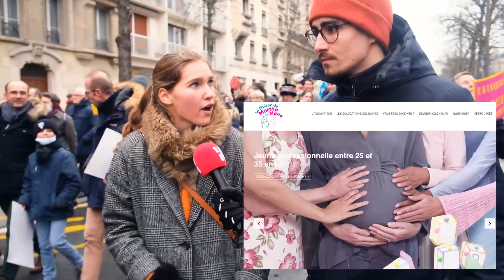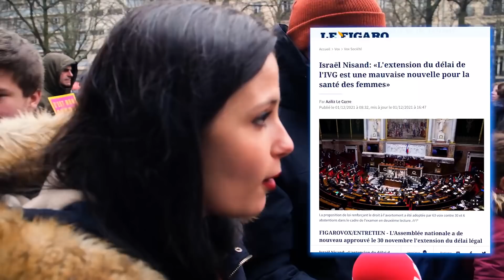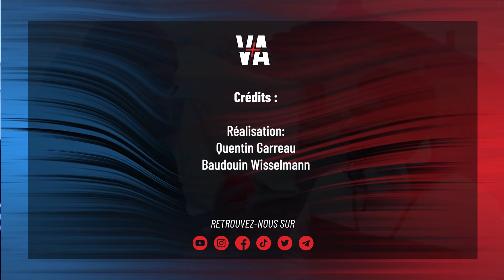Au cœur des ANTI-AVORTEMENT avec Aliette Espieux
La  @MarchePourLaVieenavant se tenait à Paris ce dimanche, elle vise à manifester l’opposition de nombreux Français à l’avortement et à ses extensions récentes. Dernièrement, le rallongement du délai de l’IVG porté de 12 à 14 semaines par le député Albane Gaillot. Immersion dans cette manifestation, aux côtés d’Aliette Espieux, leur jeune et très militante porte-parole de 22 ans.

➡️ ECOUTER aussi VA+ en podcast : ⤵️⤵️